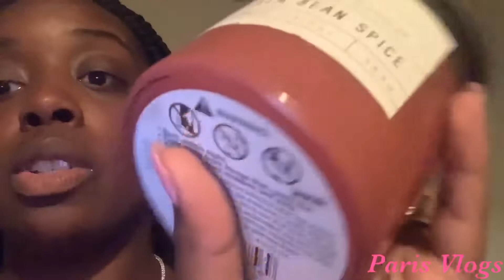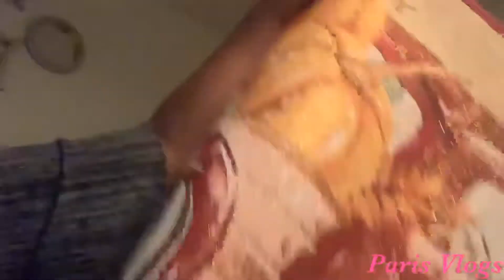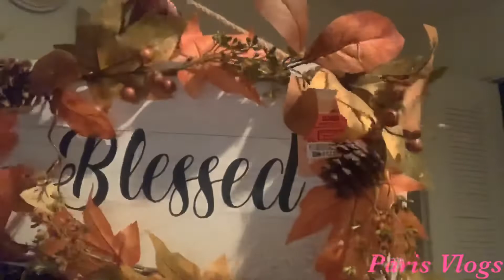Hanging with the cheetah girls for my friends birthday at sugar factory and hurricane Dorian